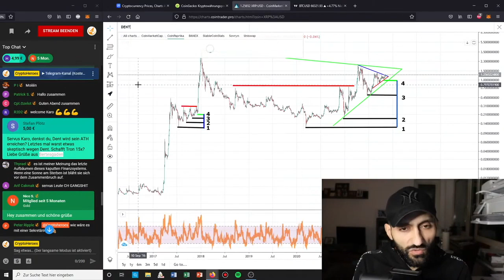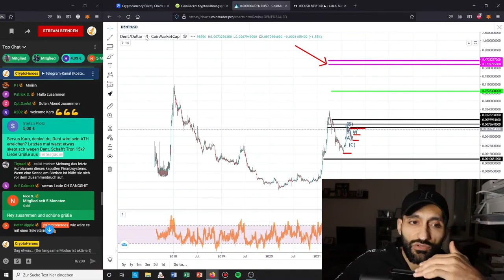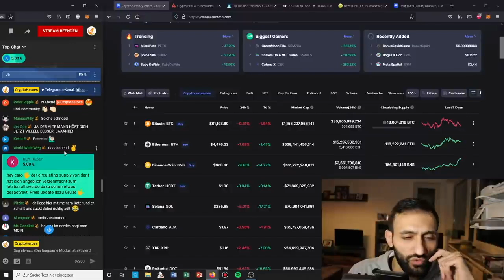Wie weite steigen TRON & DENT ? | Stream Highlights